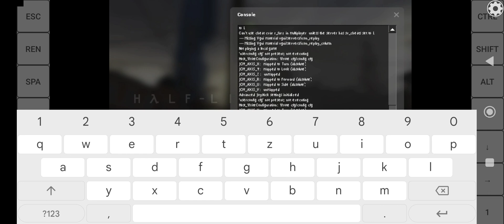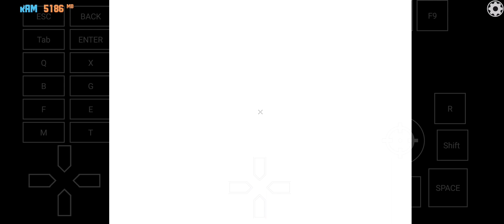Exagear: Half-Life 2 High graphics smooth/ VirGL Overlay 0.0.8/ Poco F3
Mesa 18.30v3 + WineD3D 2.5
640x480
High Settings except Shadow (medium)